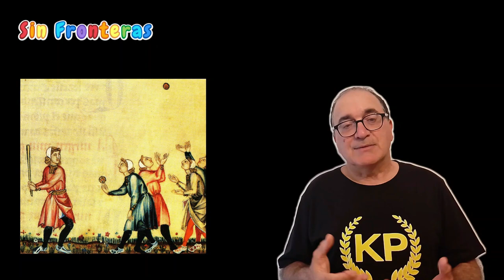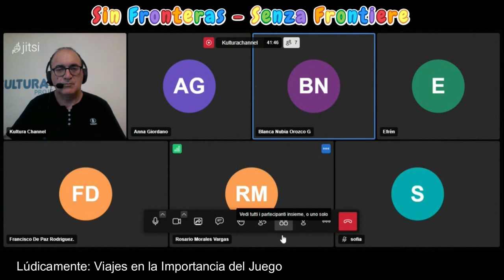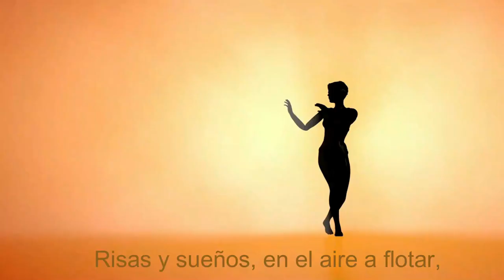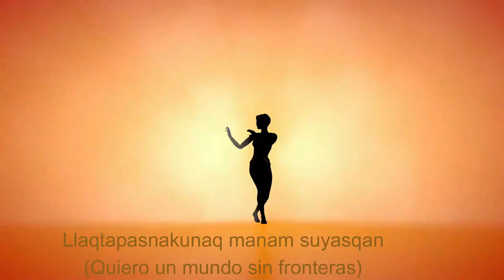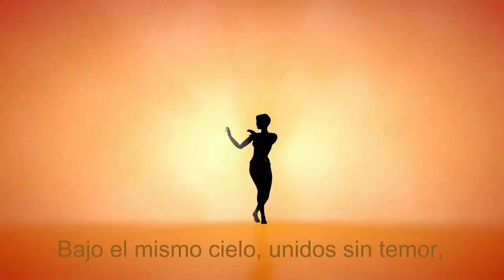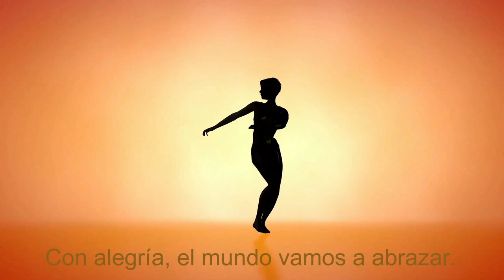Viajes en la importancia del juego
Ludicamente: Viaggi nell’Importanza del Gioco
Lúdicamente: Viajes en la Importancia del Juego

El lugar del juego en el adulto, por Efren de Jesus Castaño Gallego.
El juego y la constitución del sujeto infantil, por Blanca Nubia Orozco Giraldo.
Viaje en la historia del Juego, por Jean Bruschini
En el cosmos, todo tiene interacción, por Rosario Morales Vargas